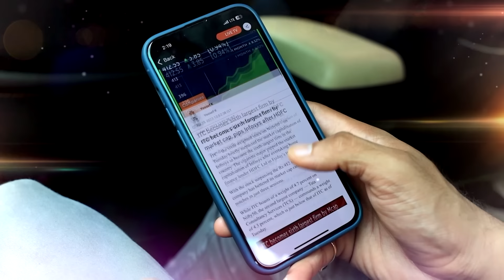BJP Reprimands Mandi MP Kangana Ranaut Over Farmers Comment | N18V | CNBC TV18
The BJP has reprimanded MP Kangana Ranaut and distanced itself from her after she claimed that the farmers' protests in India could have led to a situation like Bangladesh's if strong measures hadn't been taken by the government

n18oc_business